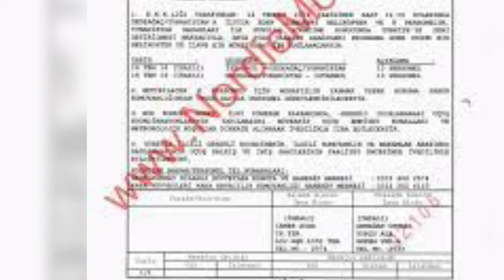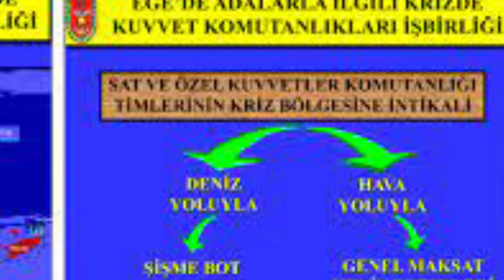Διχοτομεί τη Ροδο ο 28ος !... Καστελοριζο,Στρογγυλω...πνιγηκαν...στα διπλωματικα νερα" ..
Η κυβέρνηση Μητσοτάκη ΔΕΝ ΚΑΤΗΓΓΕΙΛΕ ΠΟΤΕ ΕΠΙΣΗΜΩΣ στο Συμβούλιο Ασφαλείας του ΟΗΕ- διότι δεν ζήτησε τη σύγκλιση του – την παράνομη τουρκική ΑΟΖ ανατολικά του 28ου μεσημβρινού , ούτε το Ορουκ Ρεις, ούτε το τουρκο/λυβικό σύμφωνο. Πέταξαν έξω από το νοτιοανατολικό Αιγαίο την περιοχή Ρόδος- Καστελόριζο- Στρογγύλη και τις παρακείμενες βραχονησίδες και ετσι . ι η ελληνική ΑΟΖ σταμάτησε απότομα στον 28ο μεσημβρινό, η Τουρκία «έστησε» την τουρκική ΑΟΖ στην Αν Μεσόγειο ανατολικά του 28ου μεσημβρινού, άνοιξε τον δρόμο για το τουρκο/λυβική ΑΟΖ, απέκοψε την οριοθέτηση ΑΟΖ Ελλάδας Κύπρου.